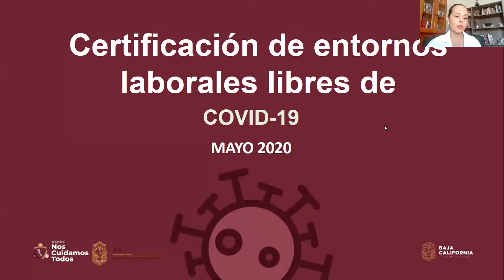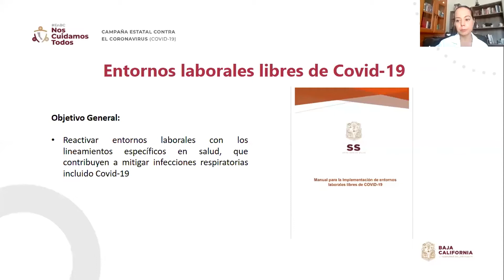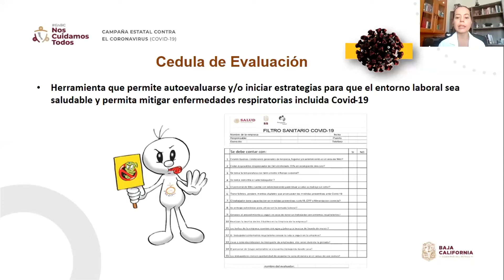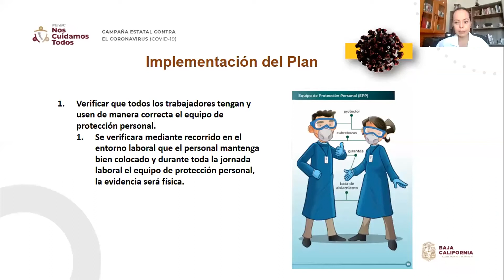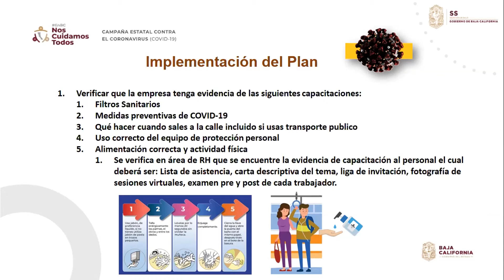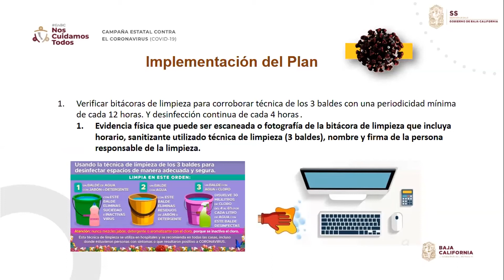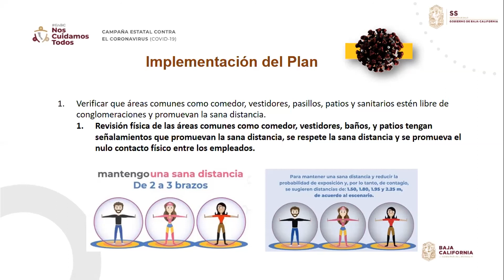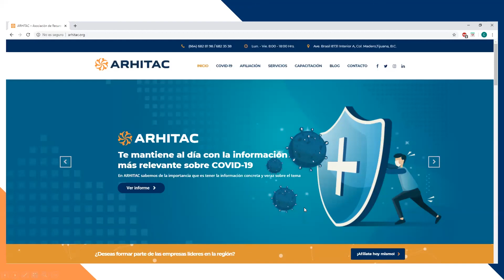Webinar │Evaluaciones en centros de trabajo - Inspecciones para reactivación de operaciones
Les compartimos nuestro Webinar que se llevó a cabo el día viernes 08 de mayo, impartido por la Dra. Iliana Castañeda Jefa estatal de Promoción de la Salud│ Secretaría de Salud del Estado de B.C.